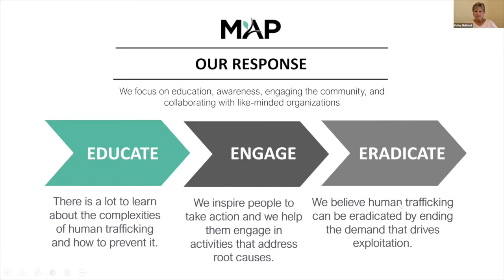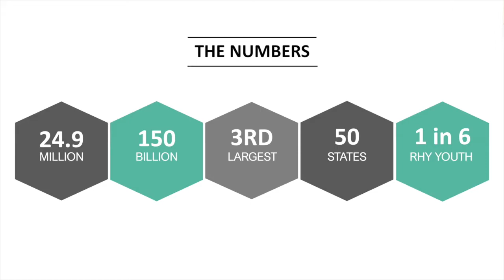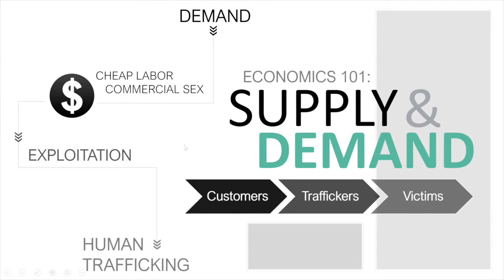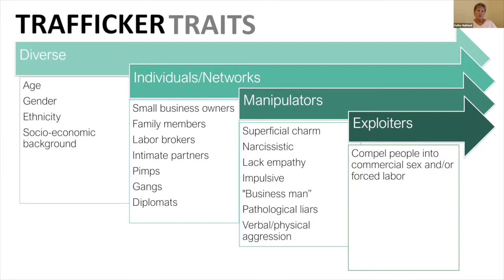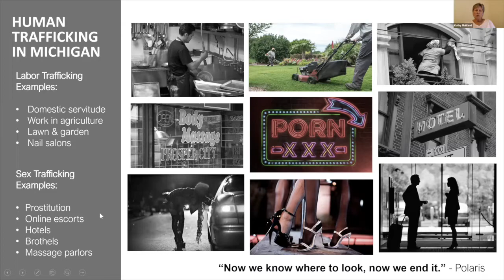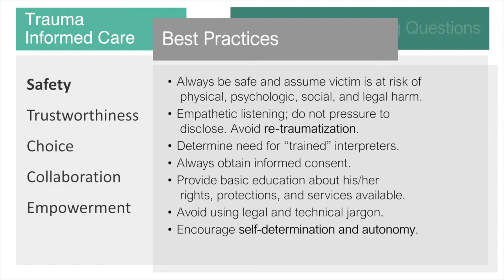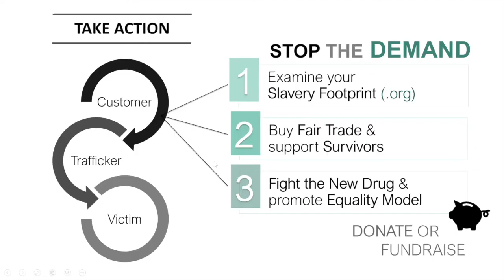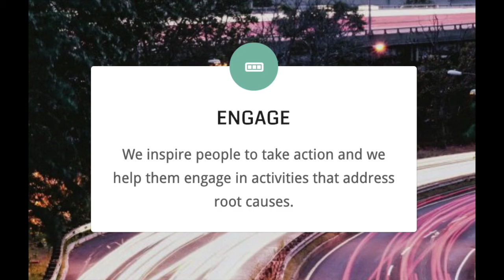Human Trafficking Presentation and Discussion